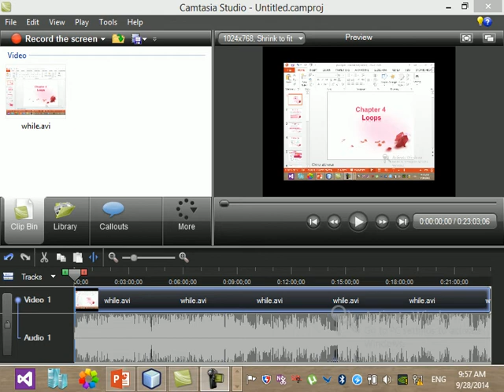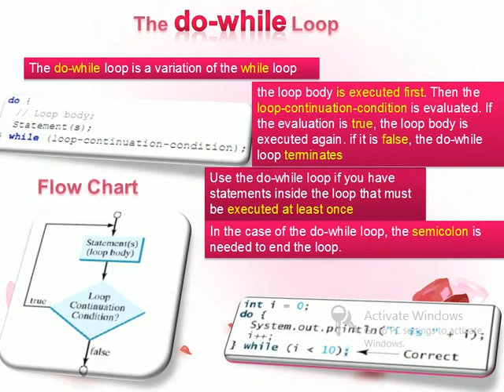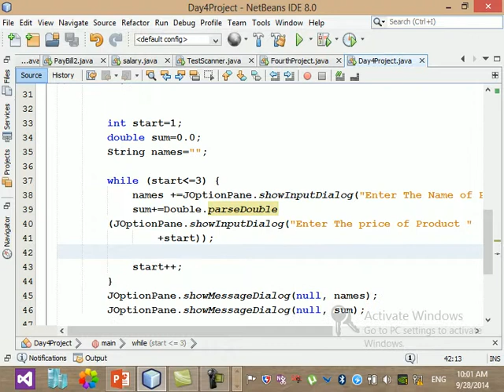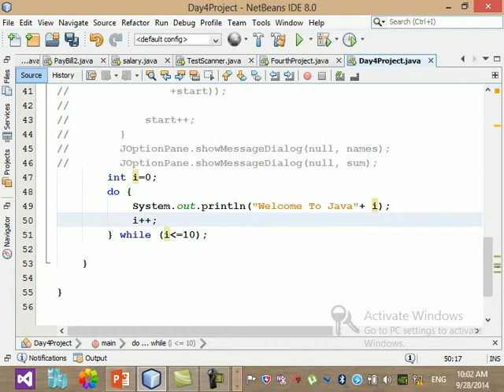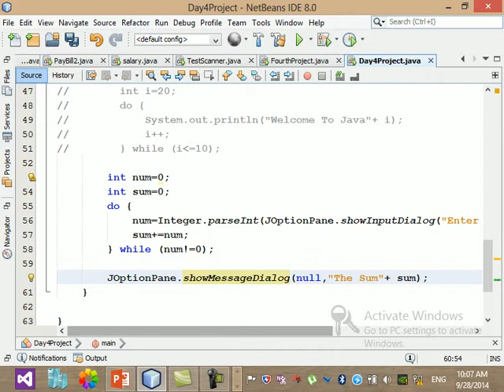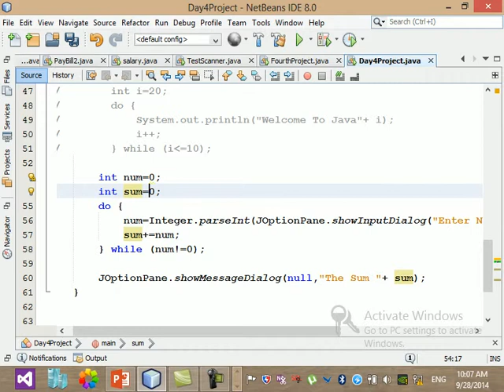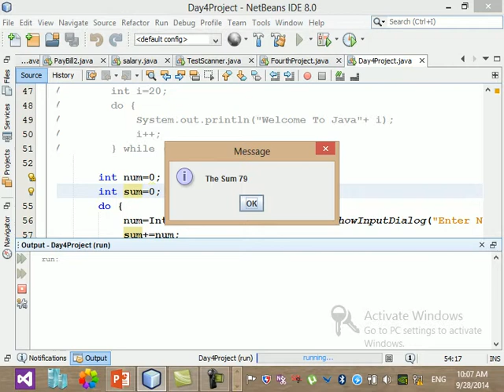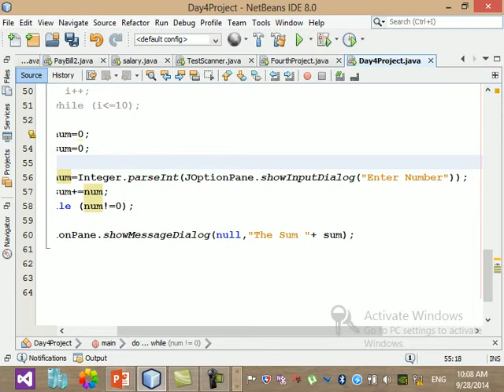الدرس الرابع عشر : شرح do while